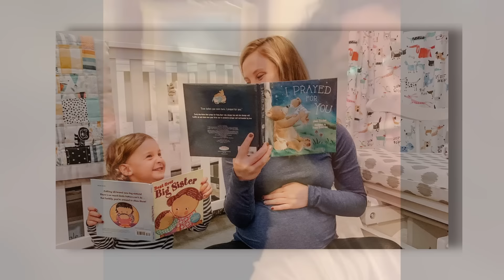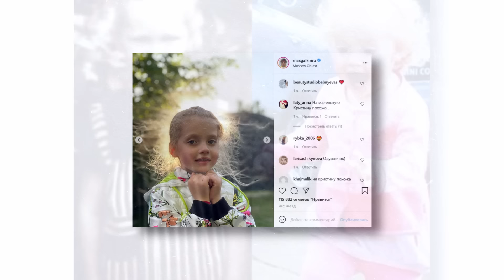Чьи Лиза и Гарри дети на самом деле? Правда про рождение наследников Примадонны...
Слухам о том, что Лиза и Гарри – не родные дети Примадонны столько же лет, сколько и самим двойняшкам. Нам это надоело!
Мы проверили все теории о рождении Лизы и Гарри, и выяснили, где прячется правда. В какую сумму звездной паре обошлось рождение детей? Зачем Алла и Максим СОВРАЛИ, рассказывая про суррогатную мать? Почему все уверены, что биологическим родителем двойни может быть только кто-то один – ЛИБО Алла, ЛИБО Максим? Это и многое другое – в нашем видео!